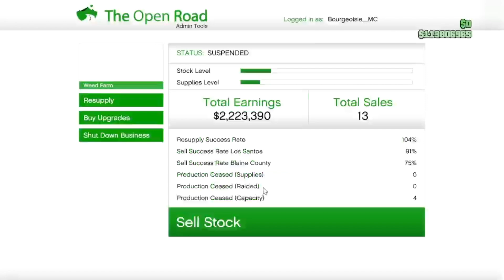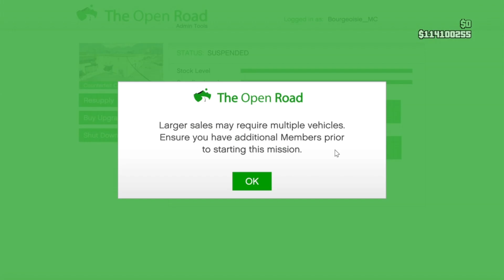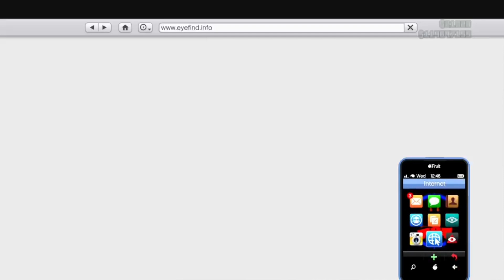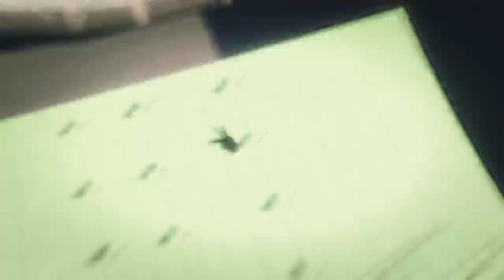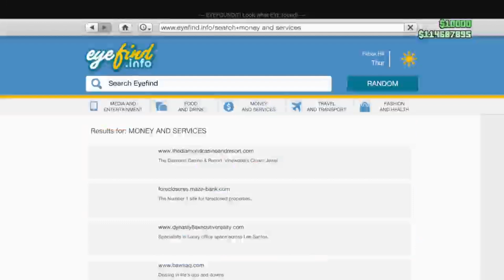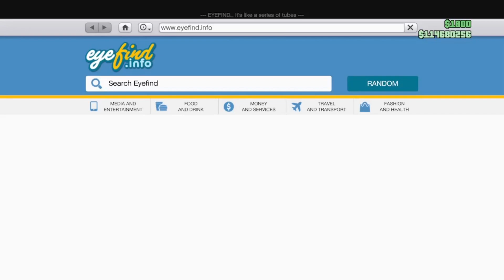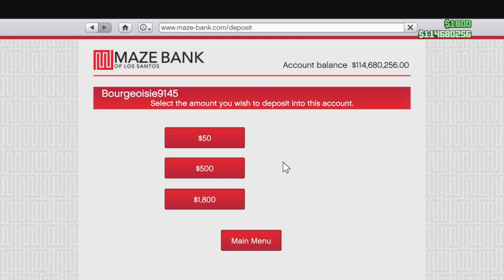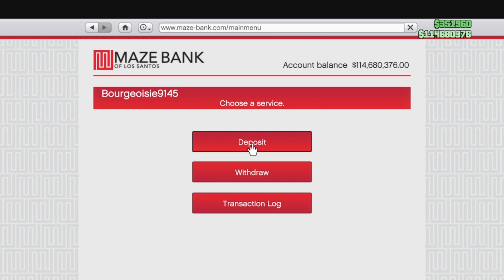gta vod (15/10/2024)